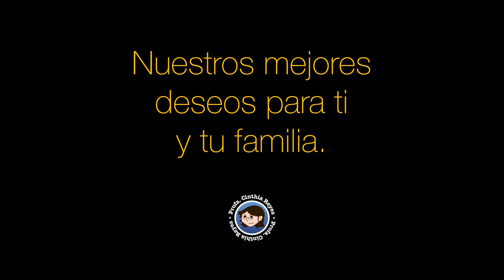¡Aprendamos juntos en el 2023!